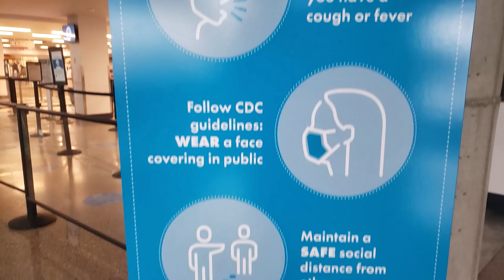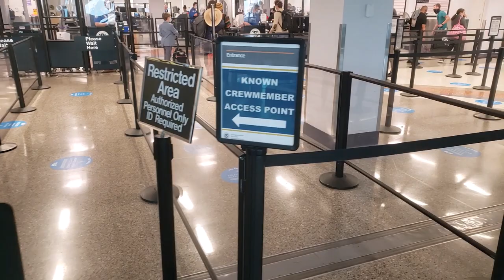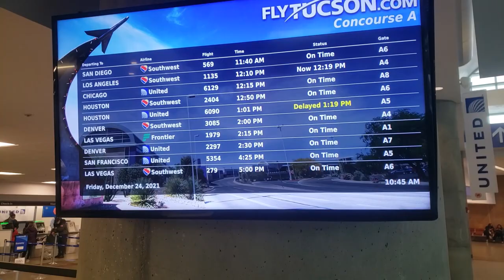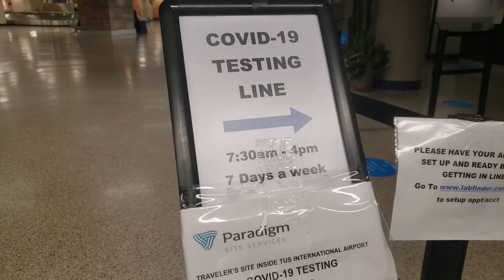Travel Advisory, Christmas Eve 2021: Expect Tyranny [Grinchwatch][1st Amendment][Public Photography]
Tried to capture the spirit of the season.
Paradigm and Tucson Airport Authority Police Department weren't having it.

🎼 Jobii - "Jingle Bells (Lofi Version)"
🎵 Timothy Infinite - "We Wish You a Merry Christmas (Lofi Version)"
🎶 Starry Bay Trio - "O Little Town of Bethlehem (Jazz Trio Version)"
🎵 DJ DENZ The Rooster - "Christmas Day Sale"

** Apart from pubic officials in the course of their duties, the people in this video are not "uniquely identifiable." This public video ethnography is protected by Federal Law under Section 107 of the 1976 Copyright Act, wherein allowance is made for «fair use» for purposes such as criticism, comment, news reporting, teaching, scholarship, and research. The information on this channel is of a news and informative nature. Although this channel has been compiled with the utmost care, no assurance can be given with regard to the accuracy or completeness of data and information provided on this channel, or with regard to its suitability for any purpose, situation or use. This channel is of content recorded and/or produced/reproduced by an independent journalist and human rights activist.